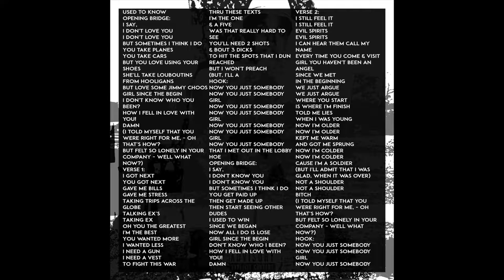8 Used to Know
We all know what the acronym THC stands for in smokers terms, but in this case, THC stands for "The Holy Cassette". The THC series will consist of five, sixteen track mix tapes over some of your favorite industry beats throughout history. Considering that we all are standing on the shoulders of giants, the THC series will also be my way to pay back the fore founders of this thing called

With that said, check out The Holy Cassette Volume One. And please share and comment. Your feedback is indeed taken into consideration...

1 Soul Clap (Remix)
2 Out Here (Remix)
3 To the Sky (Remix)
4 OOOUUU (Remix)
5 Ridah (Remix)
6 Shook Ones (Remix)
7 Ms Phat Booty (Remix)
8 Used to Know (Remix)
9 21 Questions (Remix)
10 Ten Track Commandments (Remix)
11 BBHMM (Remix)
12 Hot Boyz (Remix)
13 So Gone (Remix)
14 Believe Me (Remix)
15 Who Shot Ya (Remix)
16 Wonder if Heaven Got a Ghetto (Remix)